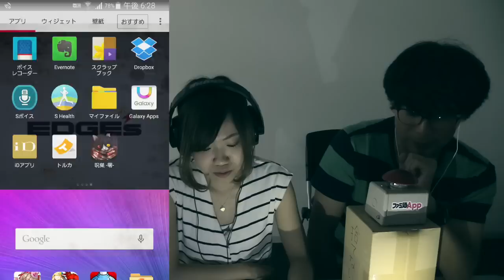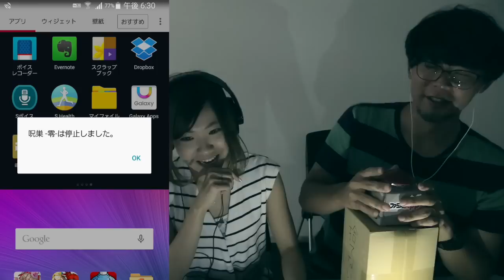【毎日ほぼ15時】最恐ホラー『呪巣』の続編『呪巣 -零-』を先行プレイ（後編）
※『呪巣 -零-』は2015年夏配信予定です。
『呪巣』のDLはこちら
▼iOS版

▼スマホゲームの情報なら”ファミ通App”

ファミ通App編集長がお腹いっぱいになるまでアプリを紹介する動画コーナー“編集長！これ、どうでしょう!?”。